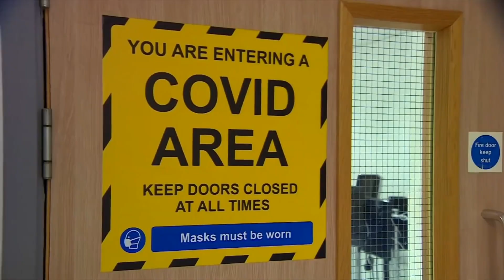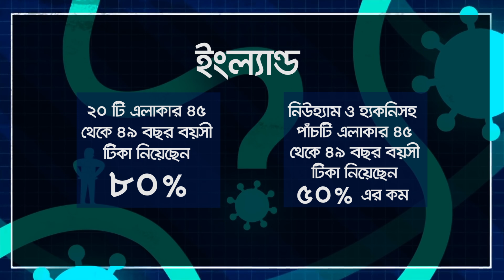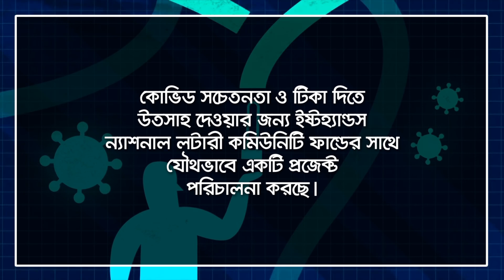করোনা ভাইরাস থেকে রক্ষা পেতে টিকা গ্রহন করুন | EastHands Covid Vaccine Awareness Programme